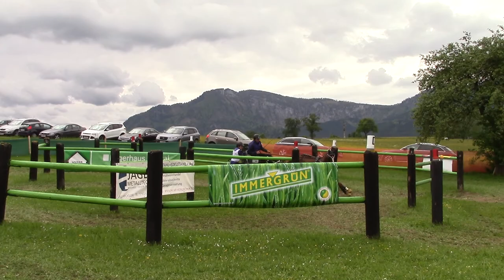Marathon Cedric Scherrer Hindernis 2